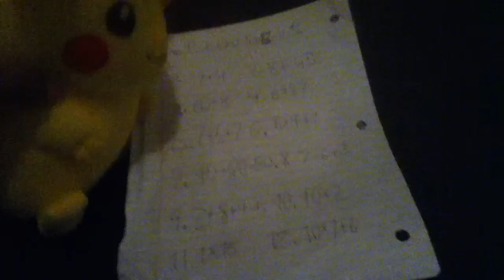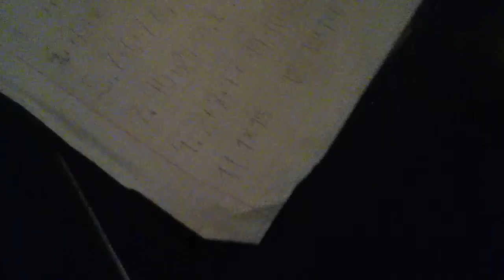Jc movie pikachu's homework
When pikachu's principal calls tiger that he is failing classes chef red bird tutors him so he can pass his test